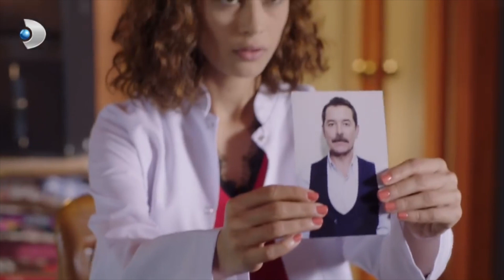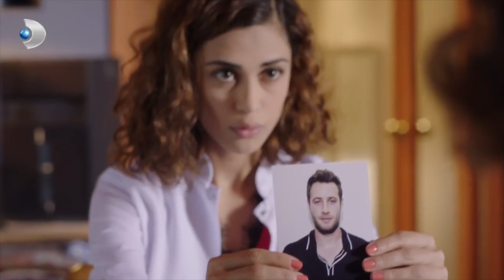Nedim, Cemre'yi Cezalandırdı! - Zalim İstanbul 17. Bölüm